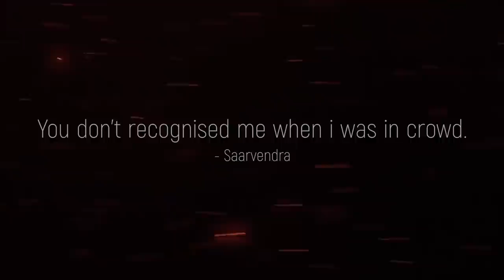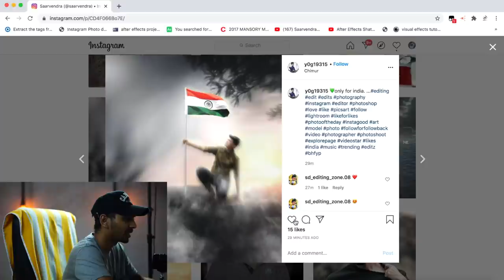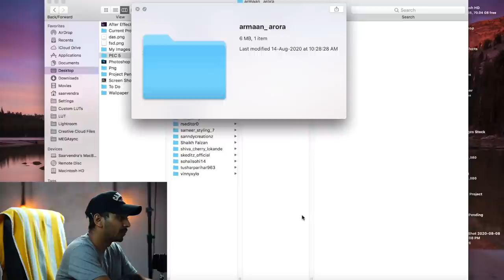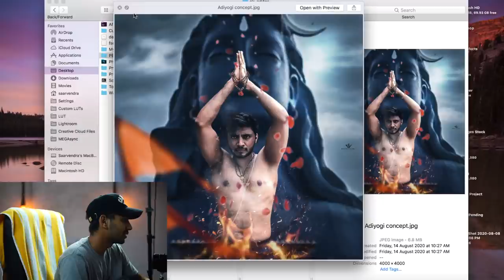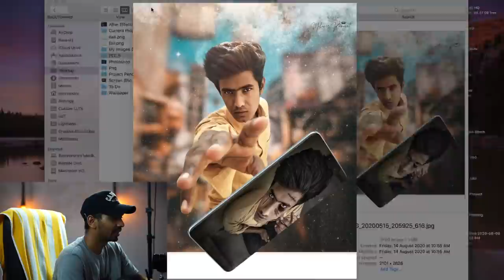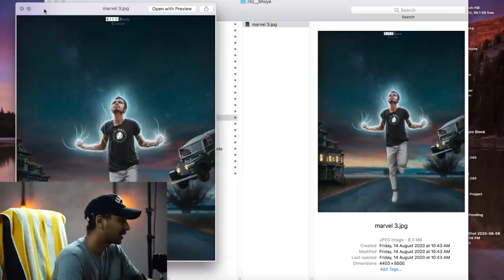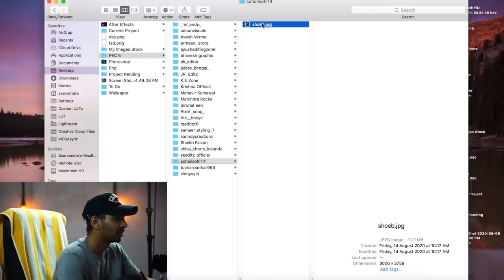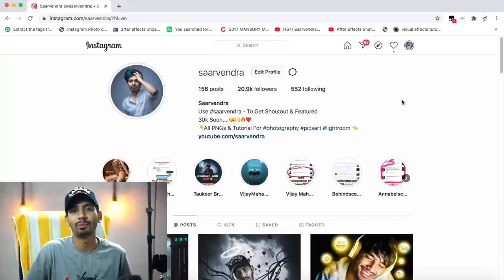Picsart photoshop Photo editing competition 5 || Top 25 best picsart photoshop edits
Congratulations 🔥 - Picsart photoshop Photo editing competition 5
_mr_andy._
adnanvisuals
Akash Verma
armaan_ arora
ayusheditingzone
bhavesh graphix
ek_editor
jaidev_bhogal_
JR. Editz
K.E Zone
Krishna Official
Mahavir Kumawat
Mahindra Rocks
mrunal_sen
Pixel _snap_
ritz__bhoye
rseditor0
sameer_styling_7
sanndycreationz
Shaikh Faizan
shiva_cherry_lokande
skeditz_official
sohailsohi14
tusharparihar963
vinnyxylo